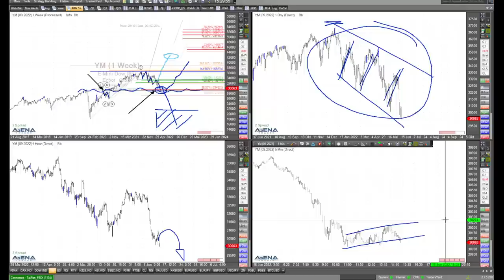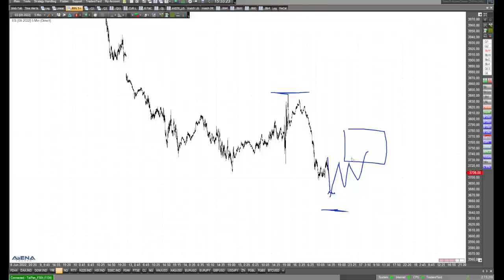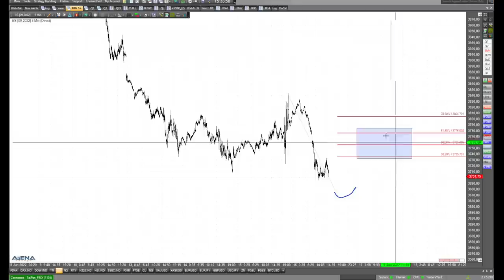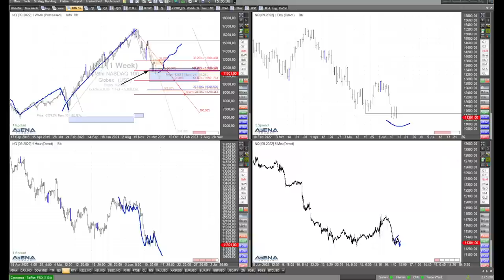Kein gutes Chartbild bei Dax und S&P 500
Bei Dax und S&P 500 deuten die Charts auf weiter fallende Märkte. Schauen wir im folgenden Video genauer auf die Charttechnik.